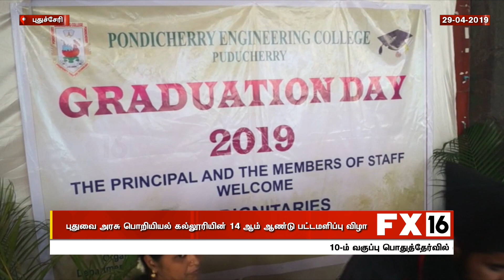புதுவை அரசு பொறியியல் கல்லூரியின் 14 ஆம் ஆண்டு பட்டமளிப்பு விழா